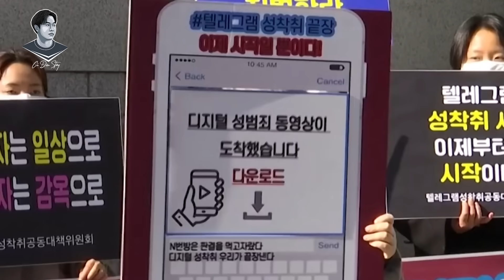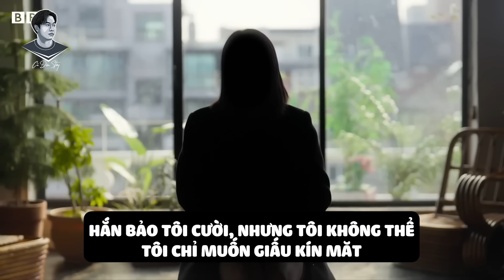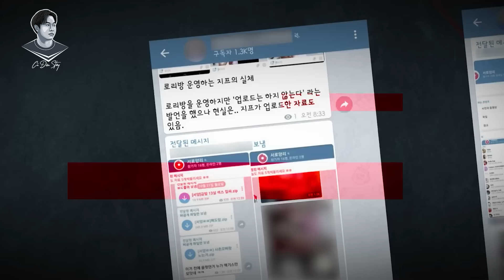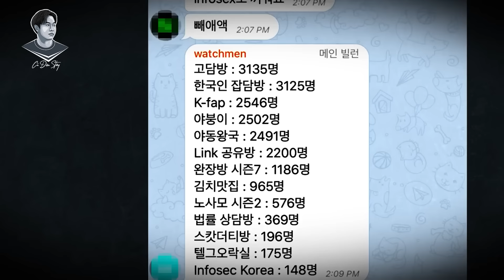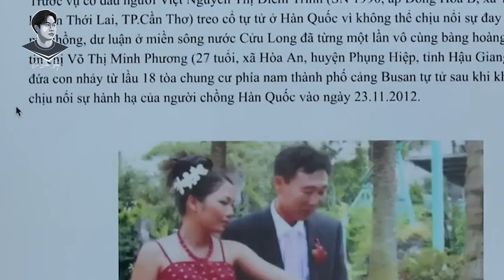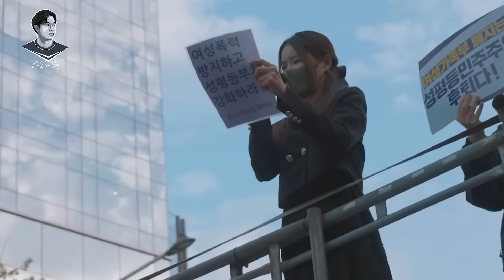“BURNING SUN”, “PHÒNG CHAT N”: NHỮNG GÓC KHUẤT ĐÁNG SỢ CỦA ĐÀN ÔNG HÀN QUỐC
TỪ VỤ “BURNING SUN” VÀ “PHÒNG CHAT N”: NHỮNG GÓC KHUẤT ĐÁNG SỢ CỦA ĐÀN ÔNG HÀN QUỐC

Khi phụ nữ ngày càng có vai trò lớn hơn trong nền kinh tế và xã hội, ngày càng độc lập tự cường hơn, thì rất nhiều người đàn ông lại vẫn muốn nữ giới phải phụ thuộc vào mình như xưa, từ đó sinh ra ác cảm với phong trào nữ quyền. Điều đó, mỉa mai thay, khiến cả hai giới đều phải chịu áp lực và nảy sinh những tội ác dựa trên giới tính.

Liệu Hàn Quốc có thể giải được nghịch lý này không, khi mà tỷ lệ kết hôn và sinh con ở quốc gia này đang dần chạm đáy, để lại một xã hội siêu già cỗi, câu hỏi thật khó có thể trả lời.